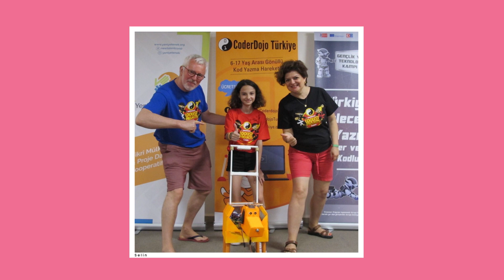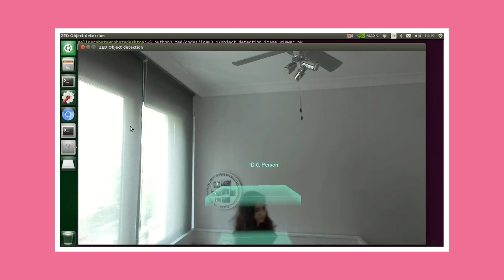My Coding Story: Selin | Programming robots | AI programming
In this video we introduce you to Selin, a digital maker from Istanbul, Turkey, who is passionate about coding, programming robots, and AI.

When Selin discovered Coolest Projects, a technology showcase for young people, she set herself the task of making a robot that she could present at the event.

Selin and her parents travelled to Coolest Projects International in Dublin with Selin’s robotic guide dog project, inspired by the loss of her own pet. Her project, IC4U, became a judges’ favourite in the Hardware category. Selin has since built seven robots, and her enthusiasm for coding and programming robots shows no sign of stopping.

Watch Selin’s video to see her demonstrate how robotics and AI technology can be used to support people and their well-being.

Everyone should have the opportunity to get creative with technology. You can get coding right now with any of our free, step-by-step project guides